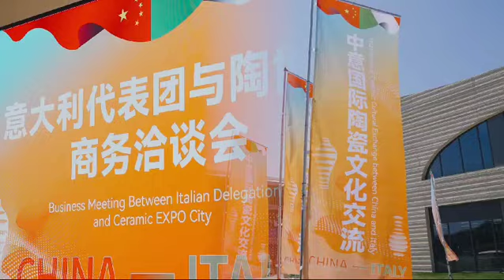International Ceramic Cultural Exchange between China and Italy - 16th-22nd March 2024